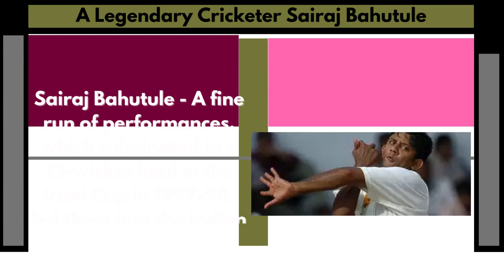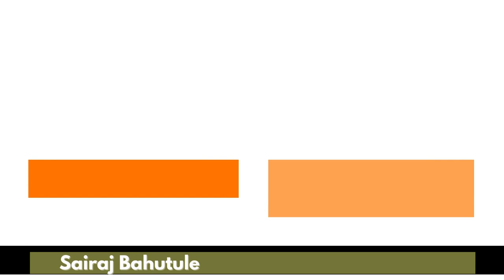Sairaj Bahutule - India's Legendary Cricketer _Wanderlust India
Web HTTP Access:
Yofan ID
yo.fan/mindjockey57